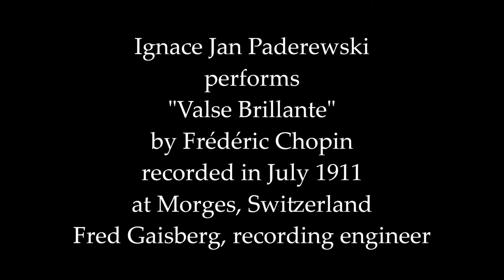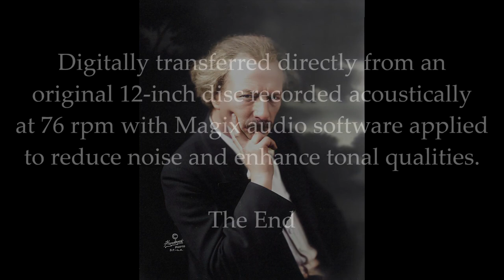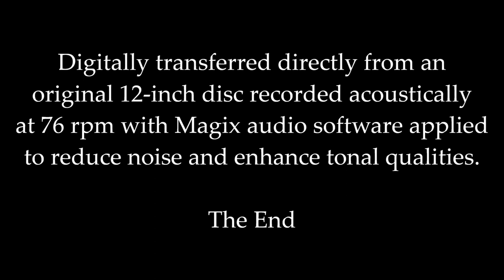Paderewski: 1911 Chopin "Valse Brillante" in HD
Ignace Jan Paderewski performs "Valse Brillante" by Frédéric Chopin
recorded in July 1911, at Morges, Switzerland
Fred Gaisberg, recording engineer.

Digitally transferred directly from an original 12-inch disc recorded acoustically at 76 rpm with Magix audio software applied to reduce noise and enhance tonal qualities.